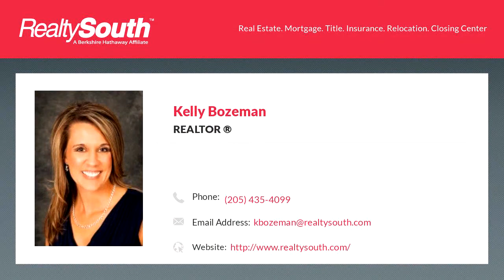Homes for sale - 157 3Rd St, Parrish, AL 35580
4 BD/2 BA home located on two lots! Large living/dining area, large master bedroom, large laundry room, 2 full baths, a breezeway that leads to a 3 car garage , screened in front porch, large covered back deck and so much more!! There is also a  storm shelter on the property. Dont miss this one!!

Bedrooms: 4
Bathrooms: 2
Square Feet: 1845
Price: $90,000

For more information about this property, please contact Kelly Bozeman at or . You can also text 6351066 to 67299.